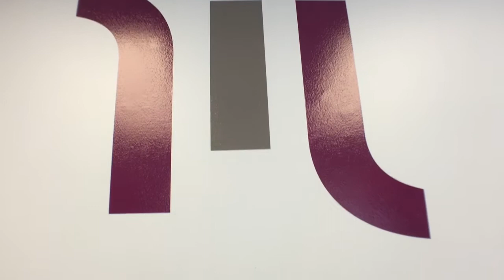VIDEO: Early Childhood at The Music Settlement: ‘THE best preschool program in the area’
Early Childhood (EC) at The Music Settlement is one big family: just ask Sarah Johnson! CoolCleveland's Stephan Haluska spoke with Sarah about her third child enrolled in TMS preschool. "It is THE best preschool program in the area. There is none better," says Sarah.

Sarah’s first two children were enrolled and are now teenagers excelling as straight-A students, musicians, and athletes. Despite a 10-year gap between them and her current child at TMS, everyone remembered Sarah and her family.

There is not a wait list. “The best way to get in is to show up,” said Karen Heitlinger, TMS Center for Early Childhood chair.

5 Star Award Early Childhood Open House – Preschool, Day School, plus Kindergarten – on Sun 11/12. Details